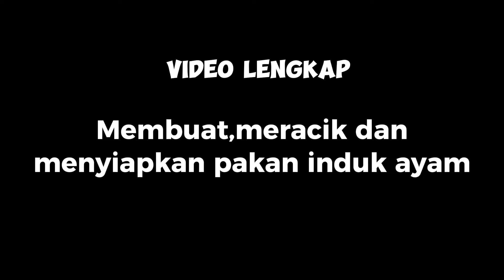CARA MEMBUAT DAN MENYIAPKAN PAKAN INDUK AYAM,PAKAN ALTERNATIF, PETELUR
Selamat datang di video aku berikut nya, berikut ini adalah aktivitas harian aku memelihara dan memberi makan ayam pagi dan sore, paka yang aku berikan adalah pakan alternatif, pakan alternatif sudah di biasakan di beri pada anak ayam berusia 2 minggu hingga panen dan sampai menjadi induk ayam, Berikut ini adalah video lengkap cara membuat pakan induk ayam dan cara menyiapkan pakan untuk di berikan pada ayam.
bahan-bahan pakan
√ bungkil kedelai
√ tepung ikan
√ tepung jagung
√ dedak padu
√ mineral
√ top mix (suplemen protein)
cara menyiapkan selengkapnya di dalam video nya semoga bermanfaat